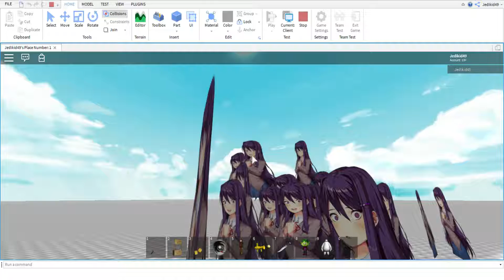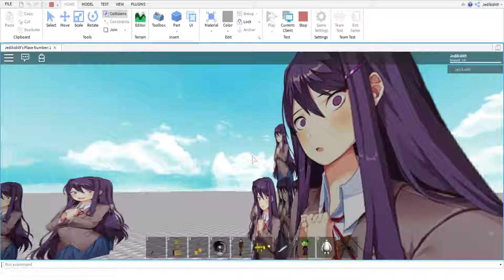I did a thing in Roblox Studio at night because I was bored.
uhhhhhhhhhhh, I don't even know